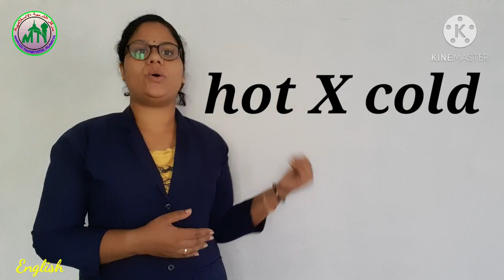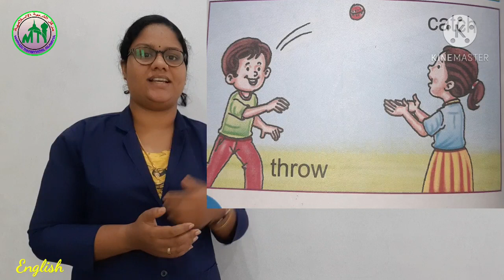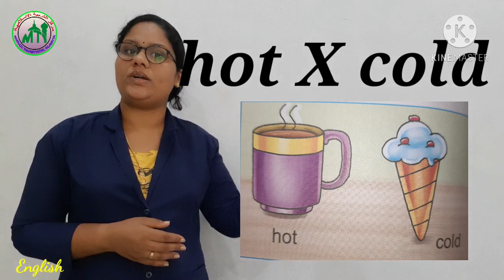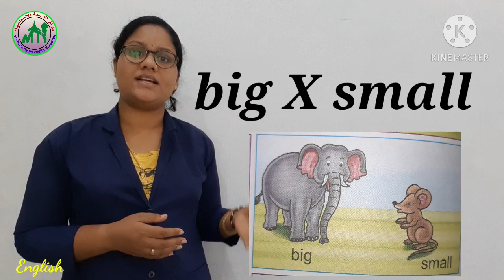UKG/ ENGLISH /PART 28/03/12/2020/ MARKAZ ENGLISH SCHOOL/ ENGLISH MEDIUM/